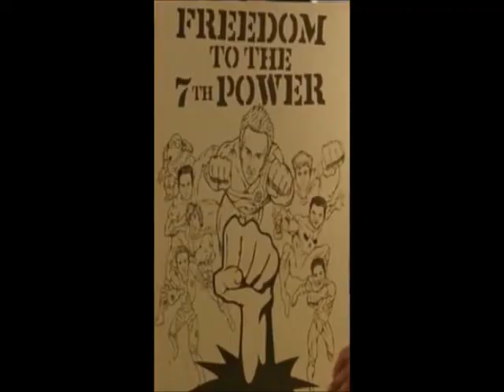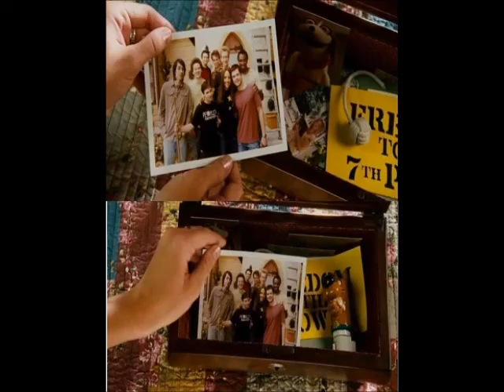Sydney White (una novata en un cuento de hadas)